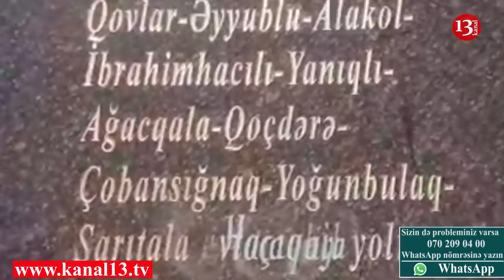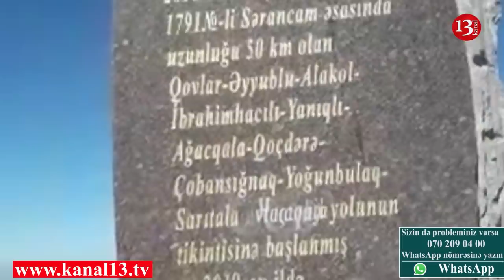“İlham Əliyevin kəndimizə ayırdığı pulu bu quldur məmur yeyib”